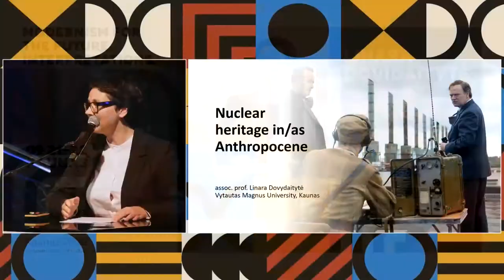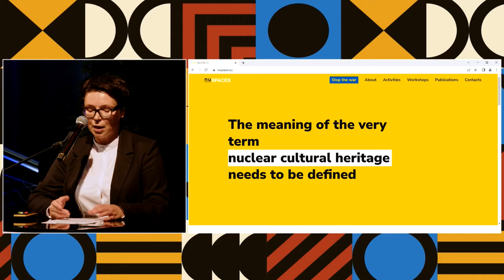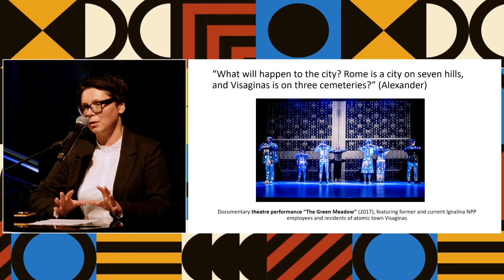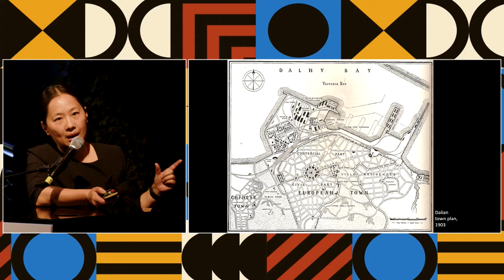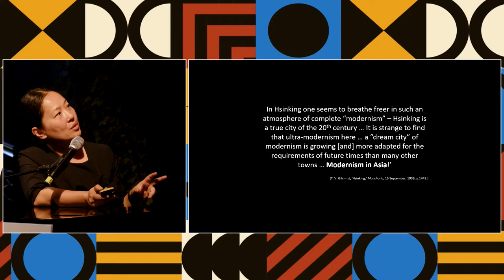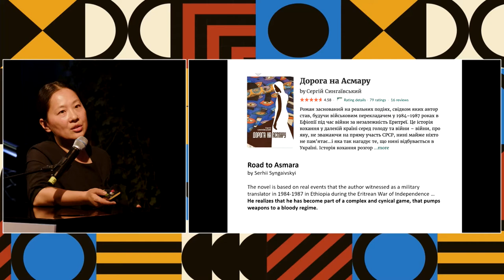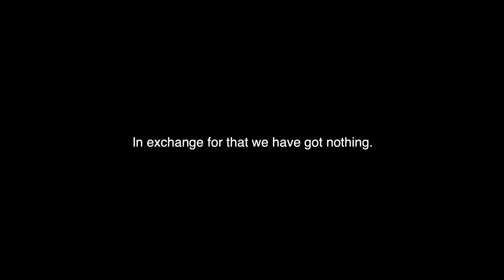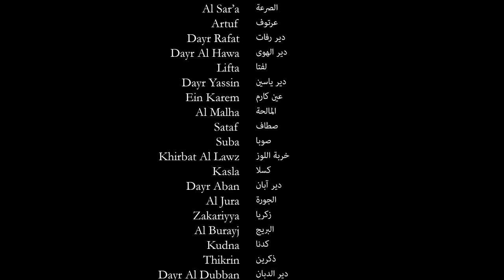“Modern Heritage and Anthropocene”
Apskrito stalo diskusija: „Modernizmo paveldas ir antropocenas“
Netolimos praeities paveldas yra paradoksalus – jis priklauso modernybei, tačiau modernybės padariniai jam kelia egzistencinę grėsmę. Šis paradoksas netolimą praeitį per nestabilią dabartį jungia su tolima ateitimi. Sesijos dėmesio centre – įvairios su šia būsena susijusios problemos, nuo ekologinės krizės ir struktūrinio rasizmo apraiškų, iki išmoktų pamokų, kurias galima pritaikyti tolesniems mėginimams tyrinėti, apibrėžti, išsaugoti ir įvertinti „modernumą“. Motyvuojami esamos nestabilumo būsenos ir įkvėpti Modernizmo ateičiai idėjos, diskusijos dalyviai svarstys, kaip būtų galima kritikuoti, permąstyti bei pertvarkyti modernųjį paveldą siekiant lygiateisiškesnės ir teisingesnės ateities.
Moderuoja: EDWARD DENISON (UCL)
Pranešėjai: LINARA DOVIDAITYTĖ (Vytauto Didžiojo universitetas),GUANG YU REN (UCL),  MAXWELL MUTANDA (UCL), SANDI HILAL + ALESSANDRO PETTI(DAAR).

Roundtable session: “Modern Heritage and Anthropocene”
The heritage of our recent past possesses the paradox of being of modernity and yet existentially threatened by its consequences. This paradox connects the near past with distant futures through the precarious present at the dawn of the Anthropocene. This session focuses on diverse issues associated with this condition, from ecological crisis to structural racism, and their lessons for researching, defining, protecting, and ascribing value to ‘the modern’. Motivated by our present precarity and inspired by the message of Modernism for the Future, the panel will be invited to consider how to critique, reframe, and reconfigure modern heritage to achieve a more equitable and just future.
Chair: EDWARD DENISON (UCL)
Speakers: LINARA DOVIDAITYTĖ (Vytautas Magnus University), GUANG YU REN (UCL),  MAXWELL MUTANDA (UCL), SANDI HILAL + ALESSANDRO PETTI  (DAAR)